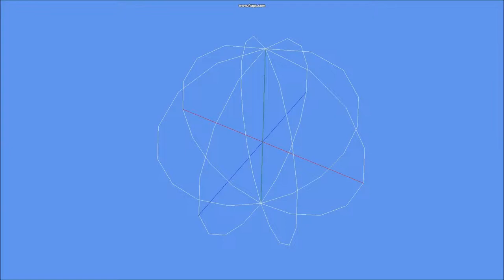Cluster Simulation - Bulge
Playing around with xna and frb. (no sound)